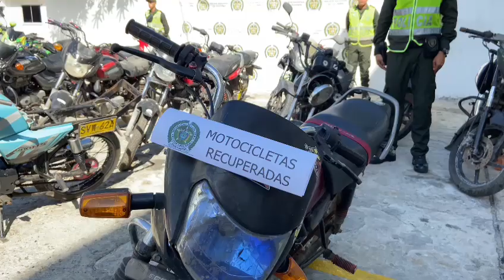24 motos fueron recuperadas por la Policía tras operativos en Barranquilla y su área metropolitana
Atlántico.- Los operativos fueron desarrollados por nuestras unidades del Modelo Nacional de Vigilancia Comunitaria Por Cuadrantes y los diferentes grupo de investigación criminal, los cuales vienen atacando la criminalidad de manera focalizada y estratégica.

Estos planes continuarán de manera permanente en la ciudad, contamos con diferentes puestos de control aleatorios y diferentes planes de prevención y control, además, la presencia permanente en parques, restaurantes, centros comerciales, establecimientos públicos y en general toda nuestra oferta institucional a disposición de los ciudadanos.

Cabe destacar, que algunas motocicletas han sido incautadas por estar relacionadas en hechos delictivos los cuales afectan la tranquilidad y seguridad ciudadana.

Recomendaciones:

No dejar el vehículo parqueado en lugares oscuros y lejanos.

No dejar las llaves del vehículo pegadas al Switch.

No entregar las llaves del automotor a personas extrañas o al cuidado del mismo.

Dejar con seguro la motocicleta al momento de parquear.

Procurar instalar alarmas antirrobo al vehículo.

Llevar su motocicleta a talleres reconocidos o de confianza.